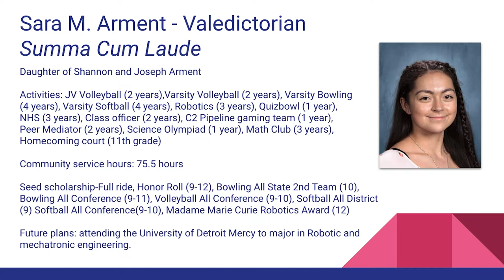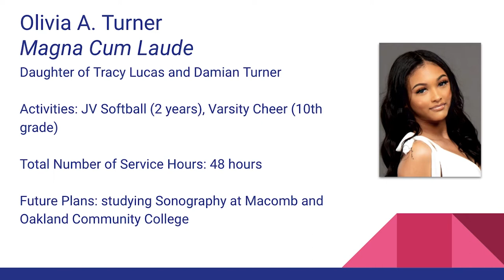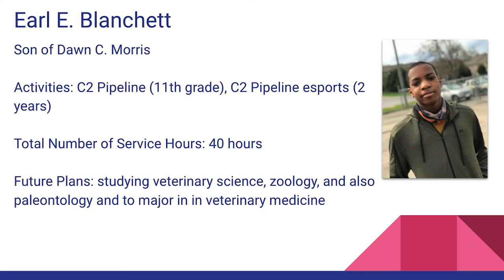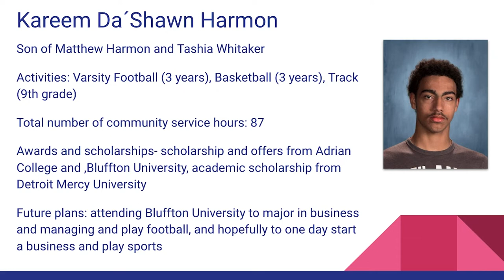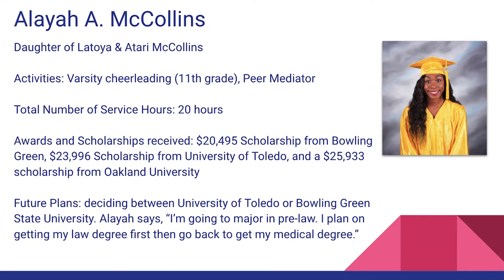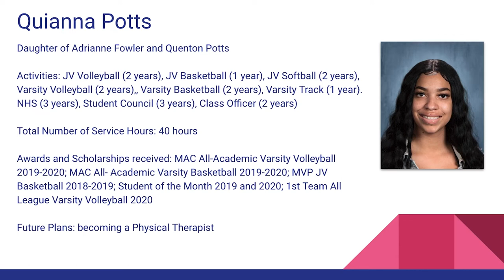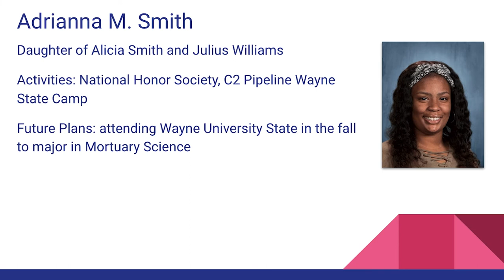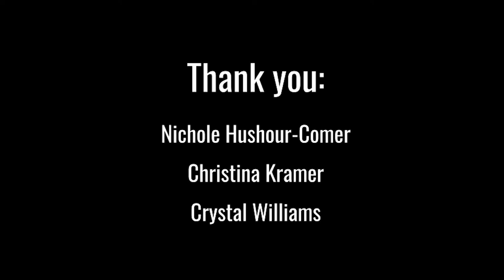CHS Senior Content Awards 2021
This year's Senior Content Award Video produced by the Media Classes at Clintondale High School. We are very proud of all of our graduating Seniors, especially our dedicated Content Award winners for the 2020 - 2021 school year.